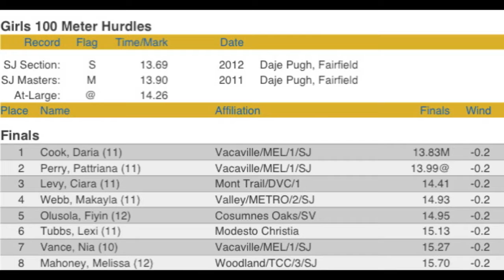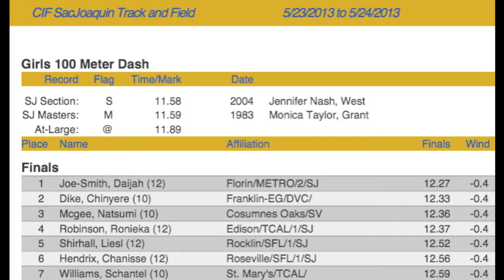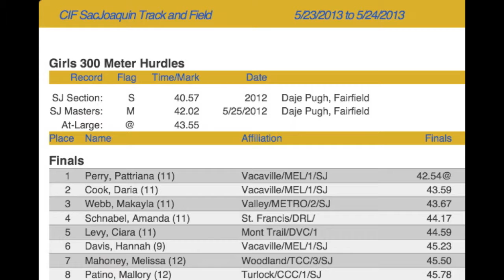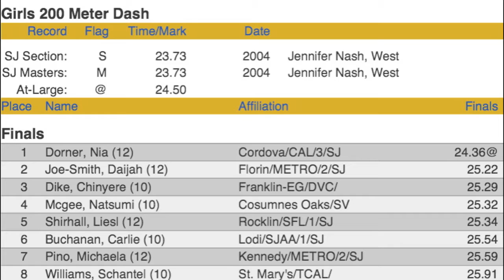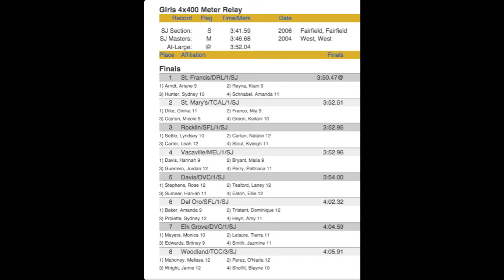2013 SJS Masters Meet - Girls 4x100, 100H, 400, 100, 300H, 200, 4x400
at Elk Grove High School, Elk Grove, California